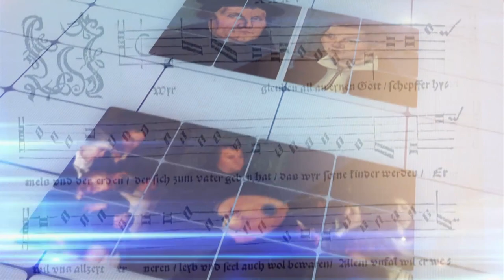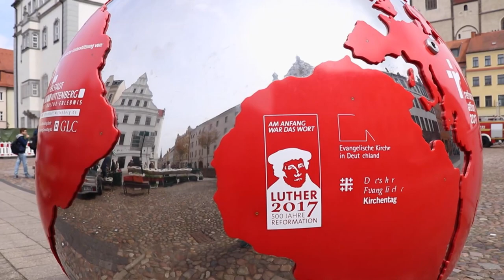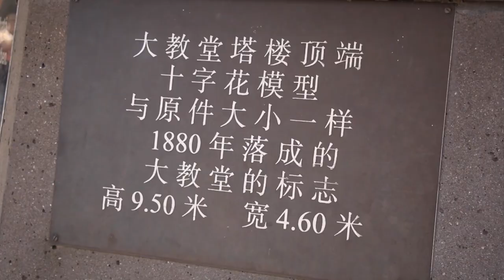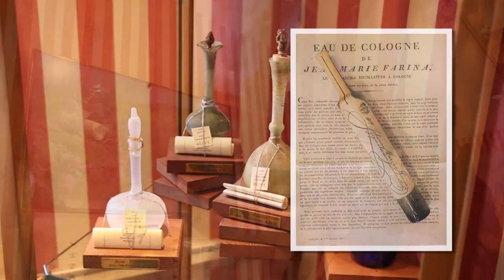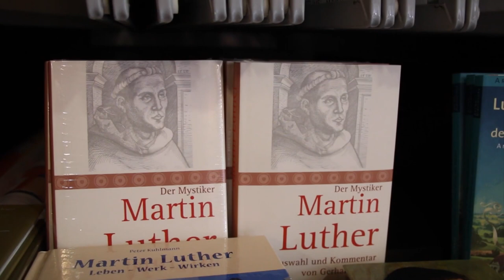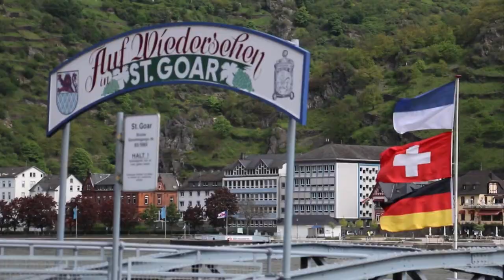电视节目 TV1450【宗教改革500周年】(1) 走偏了的世界 (HD国语) (宗教改革500周年系列)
一五一七年马丁路德在德国威登堡揭开宗教改革序幕，带来基督新教。这运动的触发皆因当时社会蕴酿变革。卢龙光牧师、谭品立牧师和叶家宝先生从德国柏林出发，走进建於中世纪的科隆大教堂和符兹堡等，展开宗教改革五百年之旅。